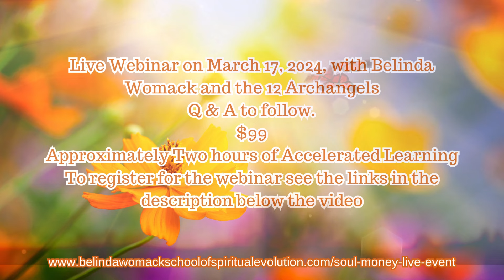Are You Ready to Learn the Truth about How to Set Yourself Free from Financial Enslavement?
Are You Ready to Learn the Truth about How to Set Yourself Free from Financial Enslavement? Soul and MoneyTo Purchase the REPLAY 💥↘️↘️
Outer Manifestation of Inner Wealth in Daily Life

💥↘️↘️Soul and Money To Purchase the REPLAY
Live Webinar on March 17, 2024, with Belinda Womack and the 12 Archangels
Q & A to follow.   $99
Approximately Two hours of Accelerated Learning To Purchase the REPLAY

Belinda Womack and The 12 Archangels
Learn to live as the highest vibrational force of goodness with the help of the 12 Archangels. Experience the healing power of forgiving that which is unforgivable and watch your life change for the better.

To learn more about Belinda Womack and the 12 Archangels visit her

💥↘️↘️To register for the Angels' upcoming webinar on March 17, or to watch the REPLAY go